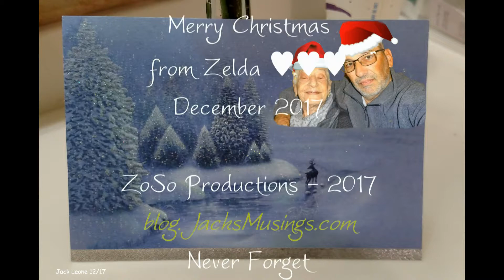2017 1224 Zelda Merry Christmas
Zelda wishing her family a Merry Christmas